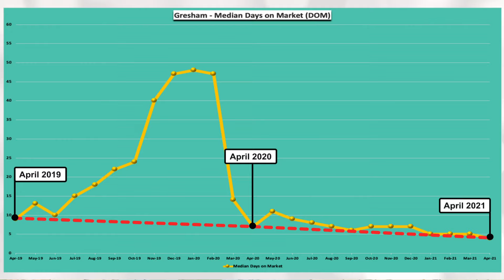April 2021 - Deep Dive into Gresham, OR Real Estate Market Trends! 🏡🙋‍♀️💜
An in-depth look at the Gresham real estate market using market trends and current interest rates. Observe the fluctuations in sales price, days-on-market, and homes sold over the past three years. Understand housing inventory via housing supply and demand.

I hope you found this information helpful. I've included a link below for more details and analysis at my website HomeMadePortland.com.

I've also created in-depth videos for North Portland, NE Portland, SE Portland, SW Portland, NW Portland, Hillsboro, Tigard, Lake Oswego, Milwaukie, Happy Valley, and Beaverton.